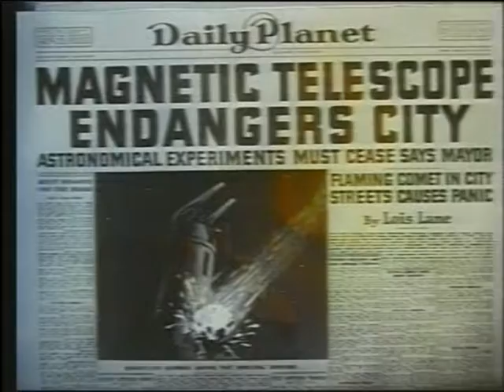Superman (1941 Cartoons) Episode : The Magnetic Telescope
The Magnetic Telescope (1942) is the sixth of the seventeen animated Technicolor short films based upon the DC Comics character of Superman, originally created by Jerry Siegel and Joe Shuster. This animated short was created by the Fleischer Studios. The story runs about eight minutes and covers Superman's adventures in saving the town from a comet drawn toward Earth by a magnetic telescope. It was originally released on April 24, 1942